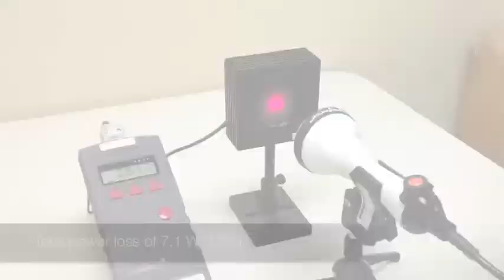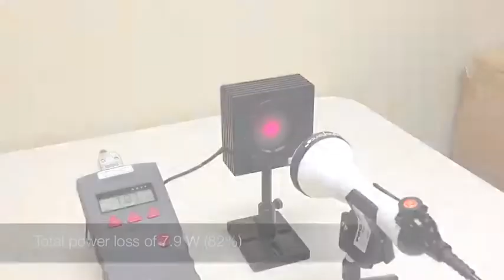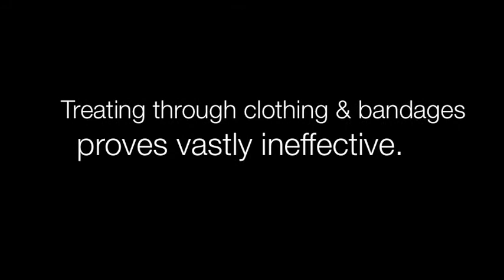Power Loss Demonstration - Why You Don't Want To User Laser Therapy to Treat Through Bandages & Cast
Watch this short clip to see how much power is lost when treating through fabric.  This demonstration shows why it is not effective to use laser therapy to treat through bandages, cloth, or casts.